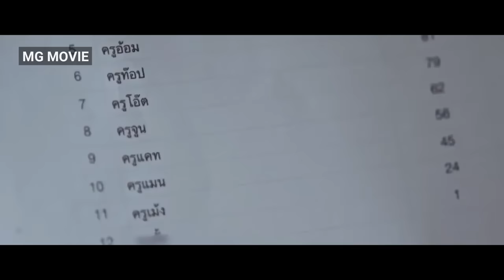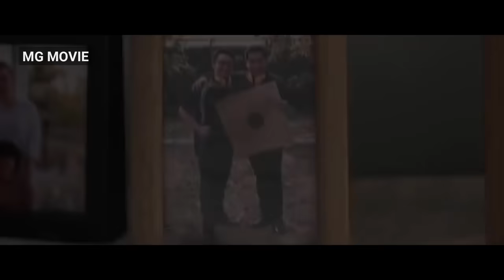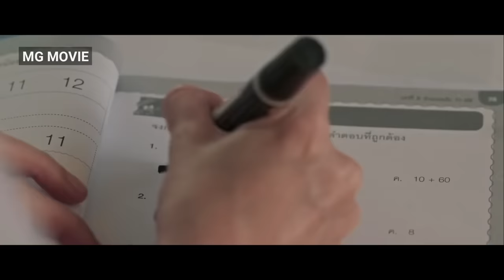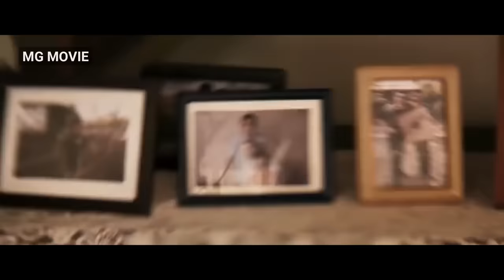【Girl From Nowhere】ភាគទី១០ អរគុណ! អ្នកគ្រូ Thank you! Teacher សម្រាយរឿង MG Movie Review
ណាណូជាសិស្សស្រីប្តូរសាលាមិនដឹងធ្លាក់មកពីណាទេ មិនថានាងទៅដល់ណា នឹងកកូរកកាយរឿងខ្មៅងងឹតក្នុងសាលា នាងជាបីសាចដែលគាស់កកាយរឿងហេតុរបស់គេ នាងជាទេអប្សរស្វែងរកយុត្តិធម៌ជូនអ្នករងគ្រោះ ណានូមិនចេះស្លាប់ ទោះសម្លាប់ចោលក៏នឹងរស់ឡើងវិញបាន ចំនុចពិសេសគឺសើចពិរោះ សើចឡើងបិសាចតែម្តង! ស្រឡាញ់ណាណូទេ??